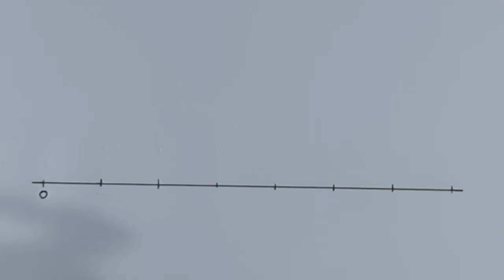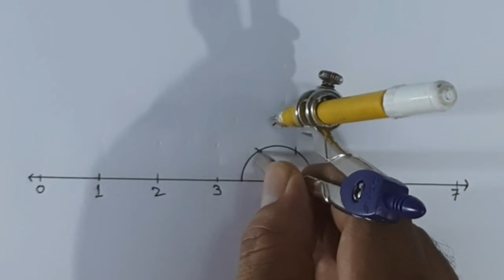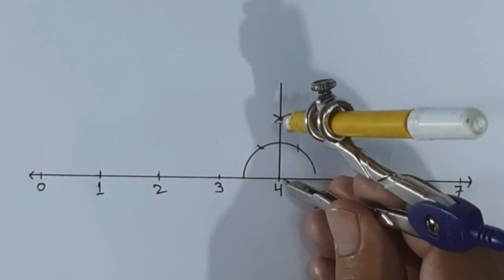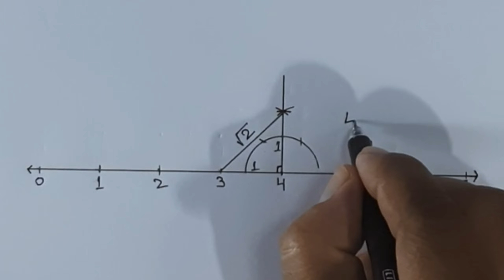How to represent 4 + root 2 on the number line?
Hello! I'm Madhukar Kumar.
    I love teaching Mathematics and science.
I believe Mathematics and science are not just about numbers, theories, formula or equation rather it is about understanding.
      Hence I have started this YouTube channel "mks Mathematics" with the vision of creating the very fundamentals and basics of Mathematics and Science clear with interesting tricks with step-by-step explanation.
Hope you will find something interesting for you on this channel.
         About this YouTube video:-In this YouTube video I have explained how to represent 4 + root 2 on the number line.